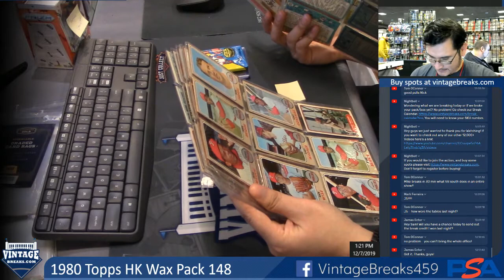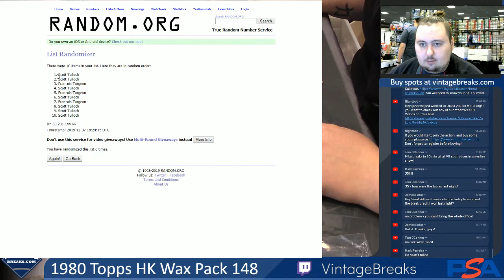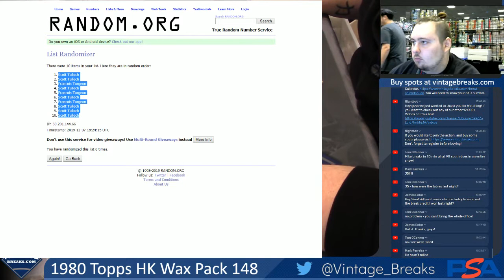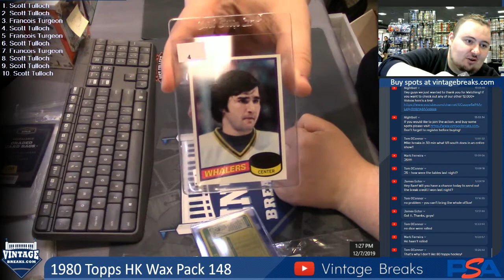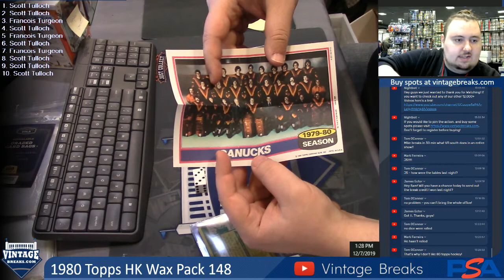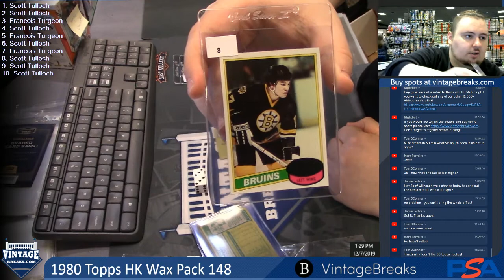12-7-19 1990 Topps HK Wax Pack 148 Break Opening Video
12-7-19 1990 Topps HK Wax Pack 148 Break Opening.